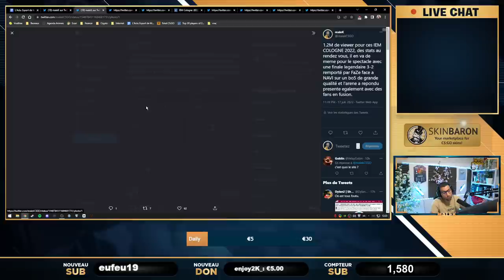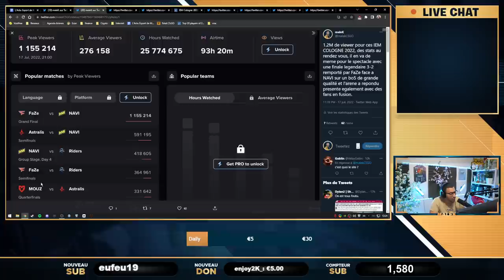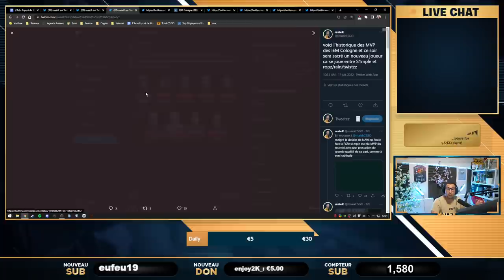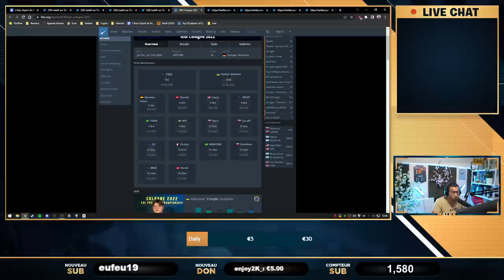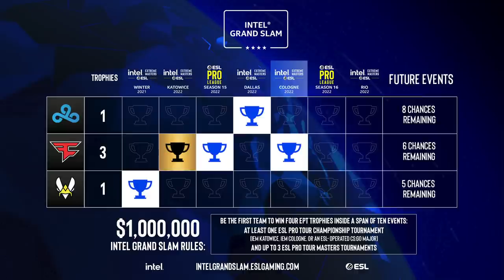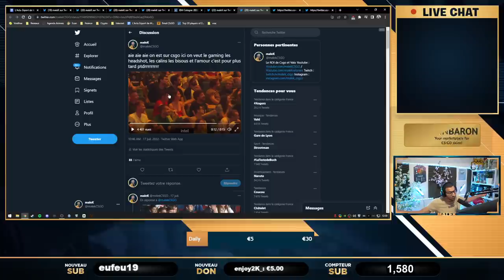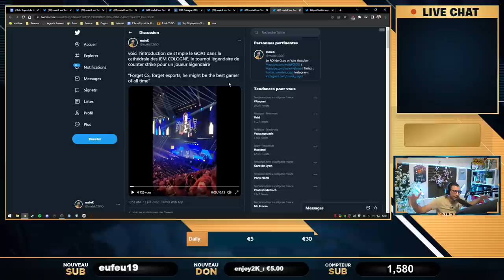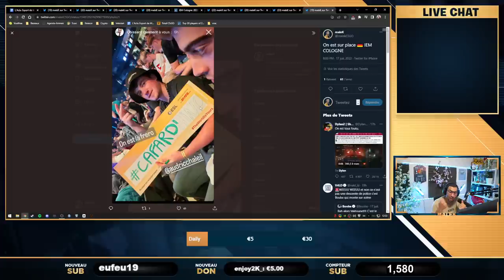résumé complet IEM COLOGNE 2022, ce tournoi emblématique.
résumé des IEM cologne 2022 avec le parcours de vitality désastreux, et surtout le sacre de FaZe qui s'est battu en finale historique contre NAVI, le spectacle était au rendez vous.